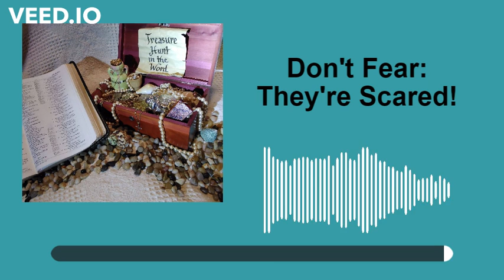S2: E87: Don't Fear: They're Scared!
Featuring Jericho's fear in Joshua 2:9-11, 24.